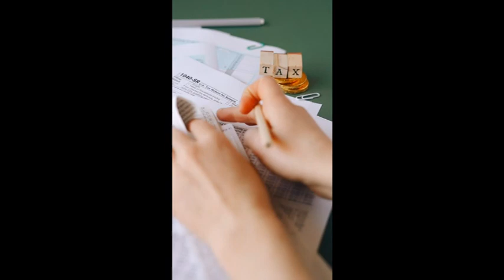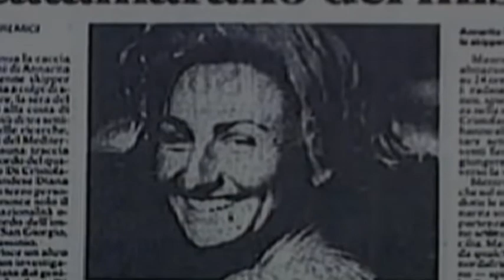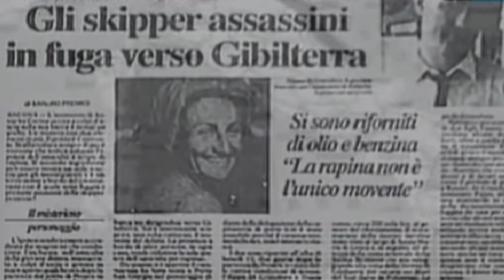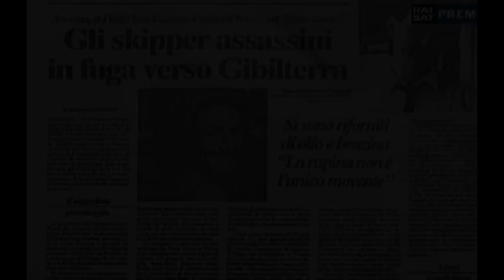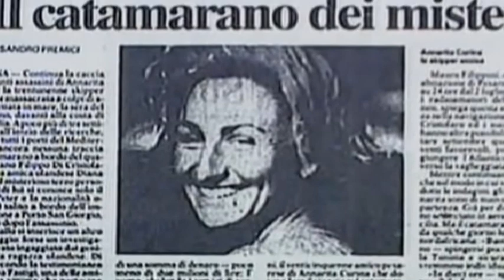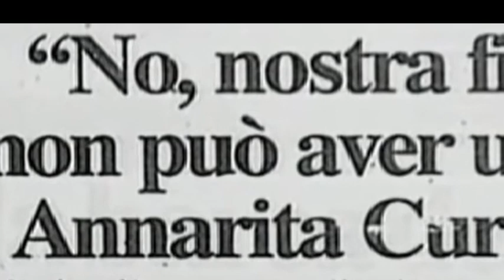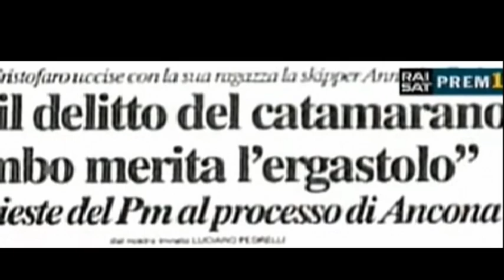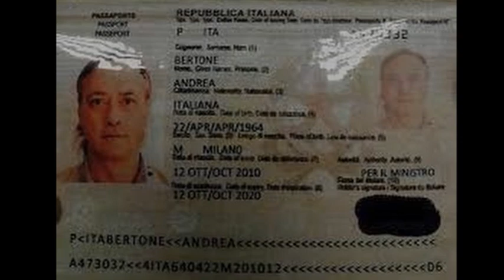ANNARITA AMAVA IL MARE, IL CATAMARANO DEI MISTERI